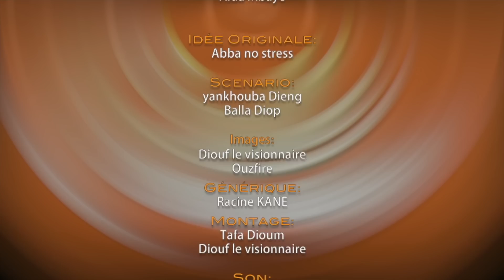GALLÉ NO STRESS - Saison 01 - Episode 05 - 16 Juillet 2020